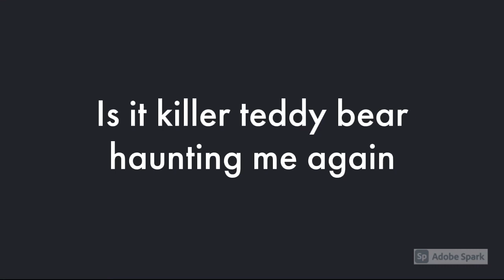Killer Teddy Bear Trailer 2021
Created by AntonioLee6Films and AntonioLee6filmsScaryHaunt

Rating: R